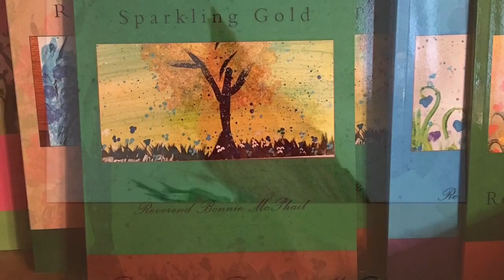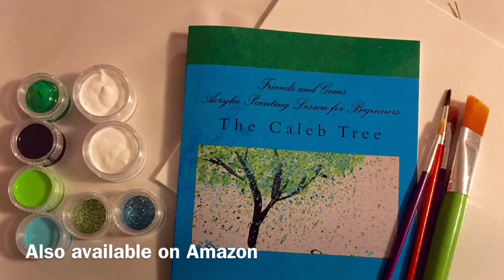DIY Acrylic Painting Lesson Autumn Leaves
This is a FREE acrylic painting tutorial by artist Reverend Bonnie McPhail.  She guides you step by step how to paint this gorgeous painting. This book called Friends and Gem Acrylic Painting Lesson for Beginners - Autumn Splendor